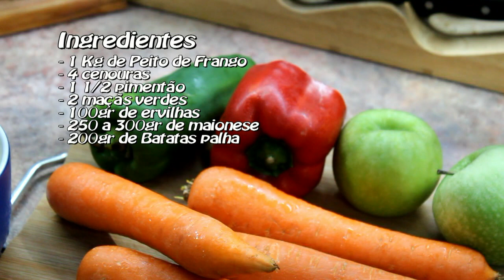Parece até que o SALPICÃO foi criado para o natal. O prato é quase obrigatório nos natais em família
Quando vai chegando o Natal, os parentes e amigos já começam a planejar e combinar quem leva o que para a ceia natalina. Alguém sempre levanta a mão pra dizer " Eu levo o Salpicão" . Parece até que o SALPICÃO foi criado para o natal. O prato é quase obrigatório nos natais em família, não é mesmo? Essa versão do Salpicão da minha mãe é simplesmente deliciosa e fez parte das nossas ceias natalinas por muitos e muitos natais. Experimente! Você vai adorar.